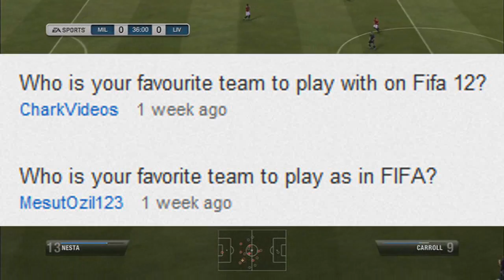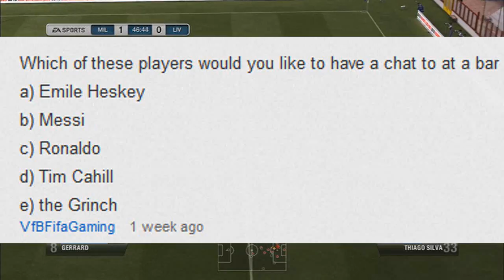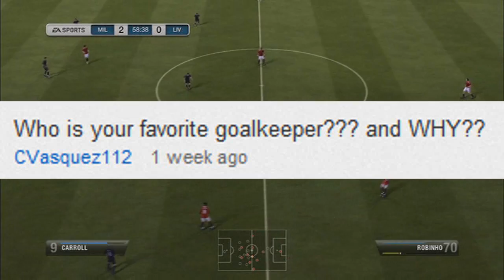FIFA 12 | Leave A Message with TheMasterBucks!!! Ep.3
Leave comments in the comment secton to get into the next episode!!! :D